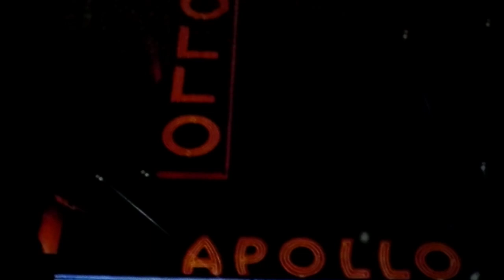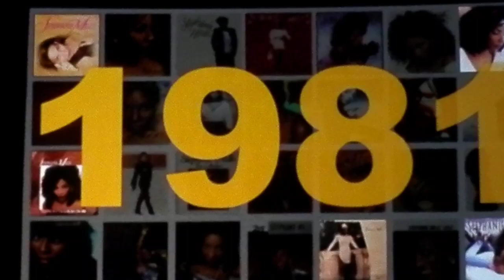'The Electrifying' Stephanie Mills - "Something In The Way" You Make Me Feel (LIVE) 'Charlotte'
Latest CD Release: Born for This! (2004), Greatest Hits Live (2017)
*I Wanna Thank You Tour*
*A Winter White Affair*
*Spectrum Center*
Arena in Charlotte, North Carolina
February 03, 2024 @ 8p.
*Stephanie Mills*
Patti Labelle
ft. Frankie Beverly & Maze
Grammy American Music Award Winner and Legend,
NAACP Image Award Winner
Stephanie Mills is: the husky-voiced songstress who helped define the genre of modern R&B, Grammy Award Winner, American Music Award Winner for Favorite Female Artist Soul/R&B, NAACP Image Award Winner.
Who Stephanie Mills was before that: Dorothy in the original Broadway run of The Wiz
Best Stephanie Mills song to play for your disco-loving crush: “Never Knew Love Like This Before”, Grammy Award, American Music Award Winner (1981)
Concerts & Festivals.